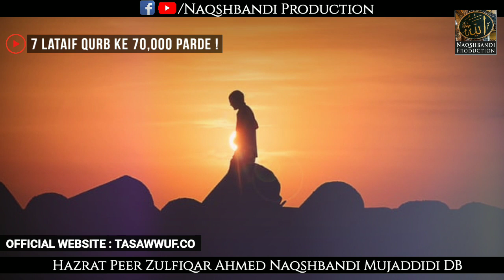7 Lataif Asal Me Qurb Ke 70,000 Parde Hai | 7 لطائف | Hazrat Peer Zulfiqar Ahmed Naqshbandi DB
Assalamu alaikum wa Rahmatullahi wabarakatuhu

Isko Sune, Mashaikh Ko Apna Rehbar Banake Chalen Amal Kare, Aur Share Kare,
In Sha ALLAH Fayda hoga

👑 Below is the Silsilah of the Tariqah Naqshbandi Mujaddidi for Shaykh Zulfiqar Ahmad (db) 👑

1.Rahmatul Lil Aalameen Hazrat Muhammad Mustafa (Sallallahu Alaihi Wasallam) - Madinah Munawwarah

2.Hazrat Sayyedina Abu Bakr Siddiq (Radi Allahu Anhu) - Madinah Munawwarah

3.Hazrat Sayyedina Salman Farsi (Radi Allahu Anhu) - Madain

4.Hazrat Qasim bin Muhammad bin Abu Bakr (Rahmatullahi Alaih) - Madinah Munawwarah

5.Hazrat Imam Jafar Sadiq (Rahmatullahi Alaih) - Madinah Munawwarah

6.Hazrat Khwaja Bayazeed Bastami (Rahmatullahi Alaih) - Bastam

7.Hazrat Khwaja Abul Hasan Kharkani (Rahmatullahi Alaih) - Kharqan

8.Hazrat Khwaja Abul Qasim Gorgaani (Rahmatullahi Alaih) - Gorgan

9.Hazrat Khwaja Abu Ali Farmadi (Rahmatullahi Alaih) - Mashad

10.Hazrat Khwaja Yusuf Hamdani (Rahmatullahi Alaih) - Merv

11.Hazrat Khwaja Abdul Khaliq Gajdwani (Rahmatullahi Alaih) - Bukhara

12.Hazrat Khwaja Muhammad Arif Riogri (Rahmatullahi Alaih) - Bukhara

13.Hazrat Khwaja Mehmood Injir Faghnavi (Rahmatullahi Alaih) - Bukhara

14.Hazrat Khwaja Azizane Ali Raamitni (Rahmatullahi Alaih) - Bukhara

15.Hazrat Khwaja Muhammad Baba Samasi (Rahmatullahi Alaih) - Bukhara

16.Hazrat Khwaja Sayyed Amir Kalal (Rahmatullahi Alaih) - Bukhara

17.Hazrat Khwaja Bahauddin Naqshband Bukhari (Rahmatullahi Alaih) - Bukhara

18.Hazrat Khwaja Ala'uddin Attar (Rahmatullahi Alaih) - Hassar

19.Hazrat Khwaja Yaqoob Charkhi (Rahmatullahi Alaih) - Dushanbe

20.Hazrat Khwaja Ubaidullah Ahrar (Rahmatullahi Alaih) - Samarqand

21.Hazrat Khwaja Maulana Muhammad Zahid (Rahmatullahi Alaih) - Hassar

22.Hazrat Khwaja Darvish Muhammad (Rahmatullahi Alaih) - Shahr-e sabz

23.Hazrat Khwaja Muhammad Amkangi (Rahmatullahi Alaih) - Bukhara

24.Hazrat Khwaja Muhammad Baqibillah (Rahmatullahi Alaih) - Delhi

25.Hazrat Khwaja Mujaddid Alf-e-Thani (Rahmatullahi Alaih) - Sirhind

26.Hazrat Khwaja Muhammad Masoom (Rahmatullahi Alaih) - Sirhind

27.Hazrat Khwaja Saifuddin (Rahmatullahi Alaih) - Sirhind

28.Hazrat Khwaja Hafiz Muhammad Muhsin (Rahmatullahi Alaih) - Delhi

29.Hazrat Khwaja Sayed Nur Muhammad Badayooni (Rahmatullahi Alaih) - Delhi

30.Hazrat Khwaja Mirza Mazhar Jan-e-Janaan (Rahmatullahi Alaih) - Delhi

31.Hazrat Khwaja Ghulam Ali Mujaddidi (Rahmatullahi Alaih) - Delhi

32.Hazrat Khwaja Shah Abu Sa'eed (Rahmatullahi Alaih) - Delhi

33.Hazrat Khwaja Shah Ahmed Sa'eed Dehlvi (Rahmatullahi Alaih) - Madinah Munawwarah

34.Hazrat Khwaja Dost Muhammad Kandahari (Rahmatullahi Alaih) - Musazai

35.Hazrat Khwaja Muhammad Usman Damani (Rahmatullahi Alaih) - Musazai

36.Hazrat Khwaja Sirajuddin (Rahmatullahi Alaih) - Musazai

37.Hazrat Khwaja Muhammad Fazal Ali Qureshi (Rahmatullahi Alaih) - Miskeenpur

38.Hazrat Khwaja Muhammad Abdul Malik Siddiqui (Rahmatullahi Alaih) - Khanewal

39.Hazrat Khwaja Murshid-e-Alam Ghulam Habib (Rahmatullahi Alaih) - Chakwal

40.Hazrat Shaykh Zulfiqar Ahmad Naqshbandi Mujaddidi (Damat Barakatuhum) - Jhang